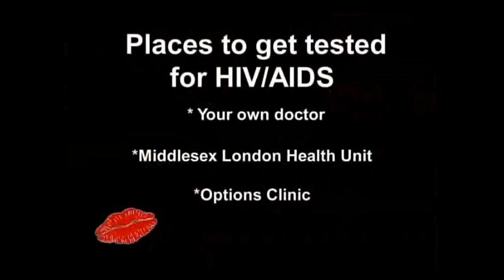Women & HIV/AIDS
Dr Carlen & the education team at Regional HIV/AIDS Conection bring you "A Sexy Minute: Information about Women & HIV/AIDS"